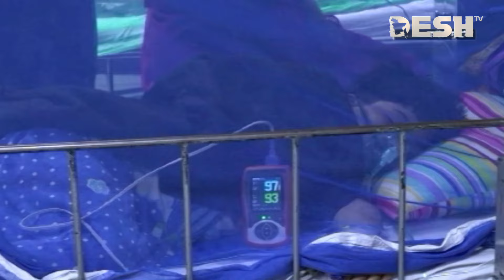ডেঙ্গুতে একদিনে প্রাণ গেল আরও ৯ জনের, বছরের সর্বোচ্চ | Dengue | News | Desh TV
»» Office Address:
42, Shaheed Sangbadik Selina Parveen Sarak, Malibag 1217 Dhaka, Dhaka Division, Bangladesh